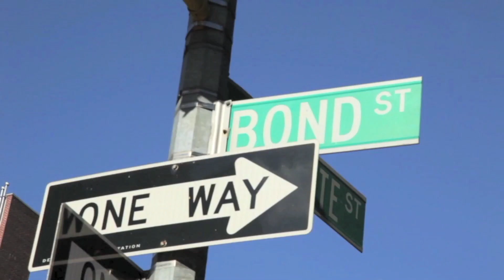Bond No 9 FiDi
The Financial District—nicknamed FiDi—is a neighborhood in transformation, reflecting the best of old and new New York.
An energetic, magnetic, audacious scent tailor-made for an outgoing, confident, modern man.

Notes: Madagascar Black Pepper, Bergamot, Mandarin, Nutmeg, Lotus Flower, Cedarwood Essence, Vanilla and Musk